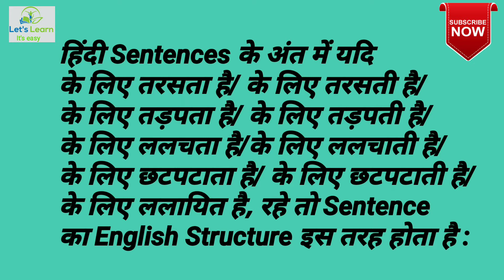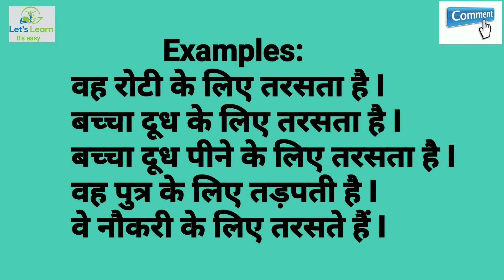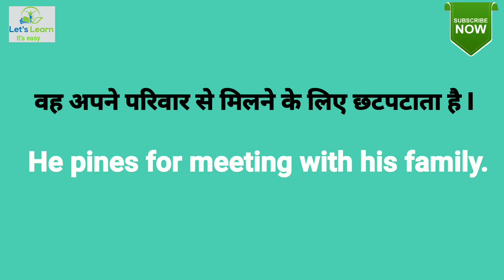Use of Pine/Pines in English/English Structure/Lesson-06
UseofPine UseofPines
Use of Pine/Pines in English Sentences

If you missed previous 05 Structure Lessons you may watch now.
Link is given below:

Link for English Structure Lesson-01

Link for English Structure Lesson-02

Link for English Structure Lesson-03

Link for English Structure Lesson-04

Link for English Structure Lesson-05

Regards,
JOBS&LEARNING